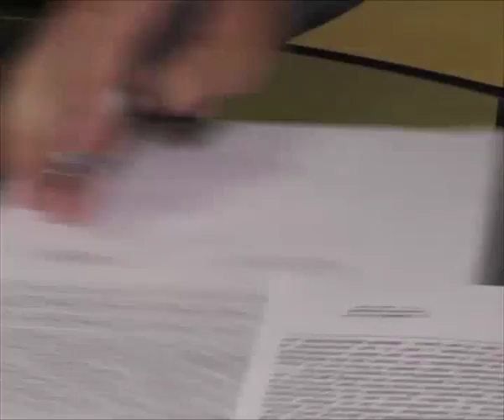El Cine Tatro Español de Saenz Peña será administrado por la intendencia de la localidad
El gobernador Jorge Capitanich firmó un convenio con el intendente de Sáenz Peña, Gerardo Cipolini, por el cual la provincia cede en comodato el inmueble del Cine Teatro Español, cumpliendo así un compromiso asumido con la comunidad de la Ciudad Termal.

La firma se concretó este lunes 30 de noviembre en el despacho del primer mandatario en Casa de Gobierno. Participó de la actividad la secretaria general de la Gobernación, Cecilia Baroni, quien explicó que si bien el convenio tiene una cláusula de irrevocabilidad, el comodato tendrá vigencia hasta que la Cámara de Diputados de la Provincia apruebe el proyecto de Ley por cual se transfiere el inmueble de la provincia al municipio.

La iniciativa legislativa ya fue presentada a la Cámara de Diputados pero no tuvo aún sanción, por lo que Capitanich decidió ceder el espacio en comodato para cumplir con una reparación histórica hacia los ciudadanos de Sáenz Peña. Baroni explicó que el municipio será el nuevo administrador del centro cultural termal y que los trabajadores serán reubicados por el Instituto de Cultura de la Provincia.

A su vez, Cipolini destacó la actitud de Capitanich por el compromiso cumplido y remarcó: “Estoy muy satisfecho y agradecido con el gobernador”. Aseguró que para la ciudad, el Cine Teatro tiene una gran importancia histórica, ya que data de varias generaciones atrás y es un edificio emblemático. Resaltó que en ese espacio cerca de 1200 personas realizan actividades artísticas en 30 disciplinas y garantizó que trabajarán para mantener el mismo nivel de actividad.